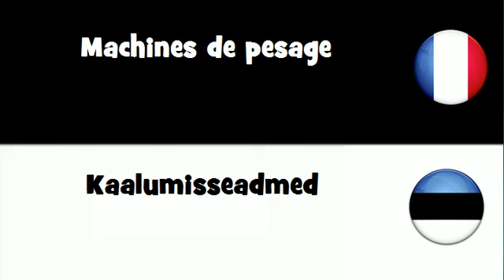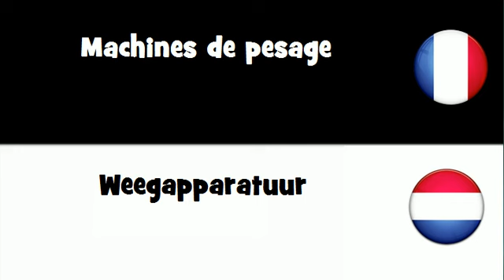VOCABULAIRE EN 20 LANGUES = Machines de pesage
frenchwithvincent VOCABULAIRE EN 20 LANGUES = Machines de pesage